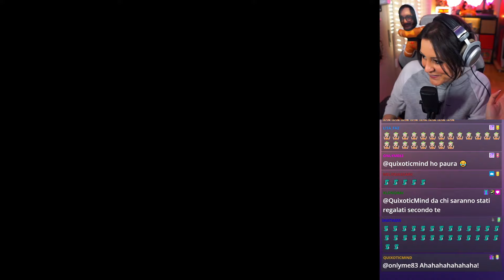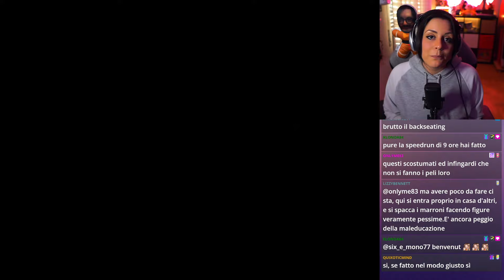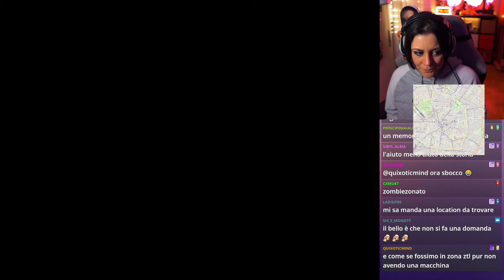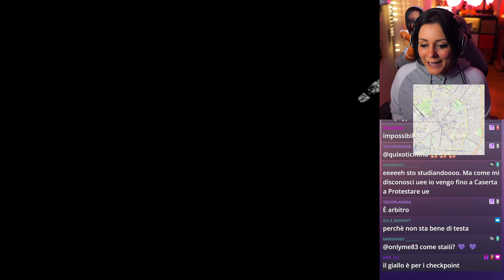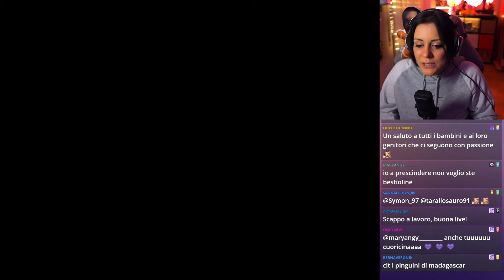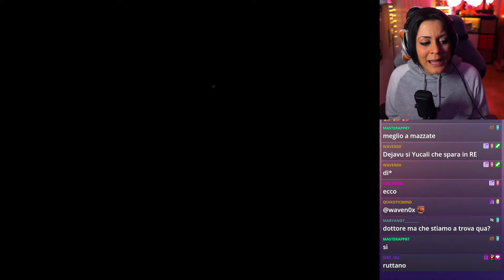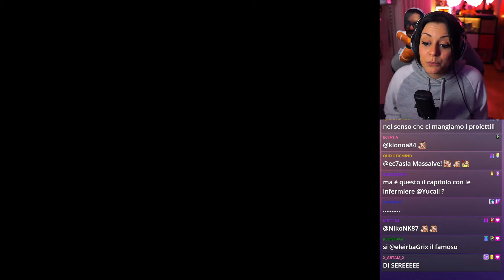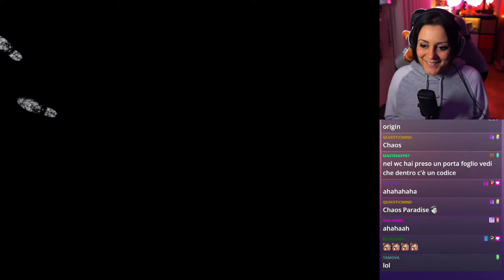Mia moglie mi scrive una lettera, ma è morta. | SILENT HILL 2 pt. 1